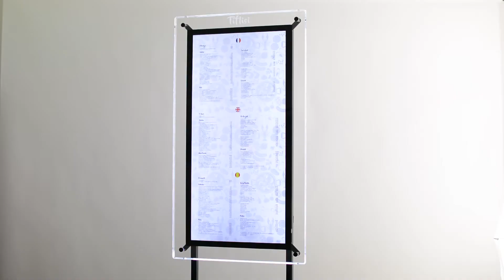Expositor Retroiluminado para Menús Aquarius Vertical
Muestra tus menús en el exterior de tu restaurante de manera moderna y atractiva con nuestros expositores retroiluminados de metacrilato

Con retroiluminación mediante un panel LED tu logo y menús llamarán la atención del viandante.

Echa un vistazo a nuestra impresionante gama de productos para restaurante y hotel